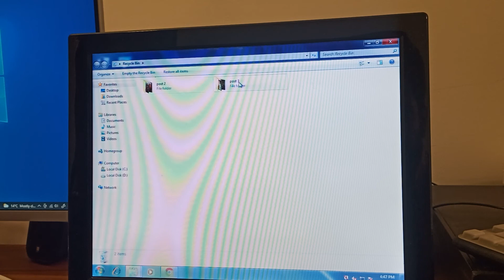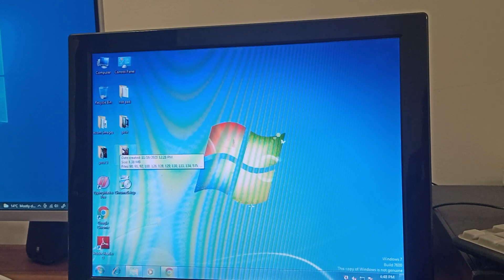How to Recover delete photo from Recycle bin in Computer windows 7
how to restore deleted files from computer windows 10
how to restore deleted folder from computer
how to restore computer deleted files
how to recover my computer icon on desktop
how to recover my computer icon on desktop in windows 7
how to recover deleted data from desktop computer